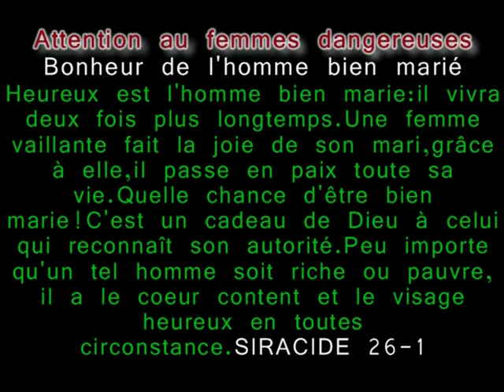Attention au femmes dangereuses message de Pedro Massiya France